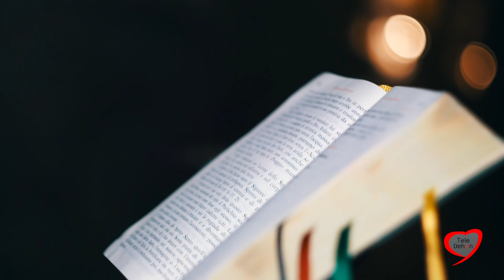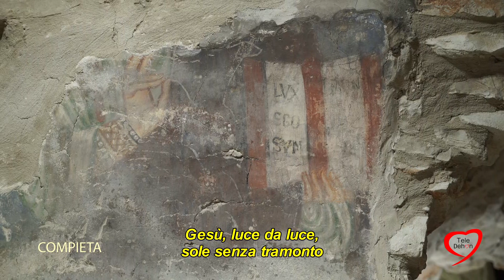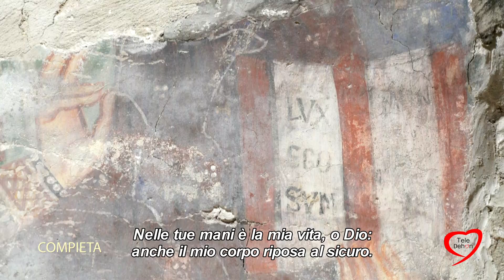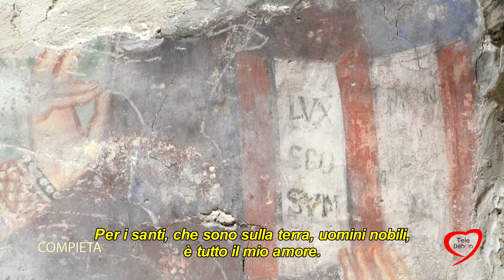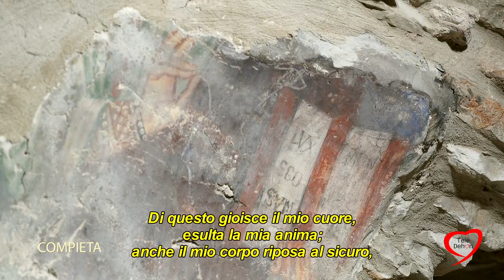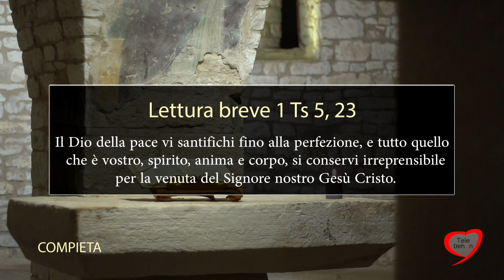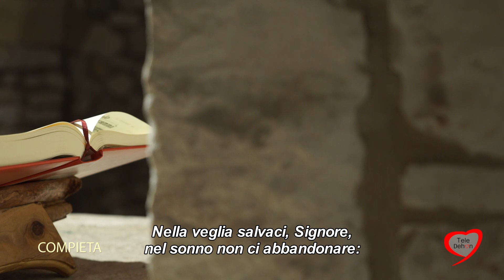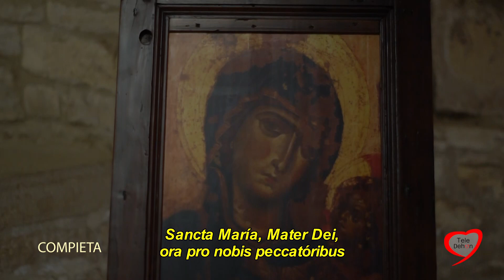Compieta del Giovedì - Tempo di Quaresima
La Compieta, o preghiera della sera, è, all'interno della Liturgia delle Ore, l'ultimo momento di preghiera della giornata. E' chiamata Compieta perchè compie le ore canoniche e si recita prima del riposo notturno.